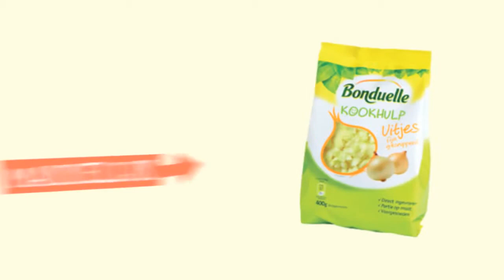Kookverslaving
Submission for the Bonduelle Kookhulp Challenge.